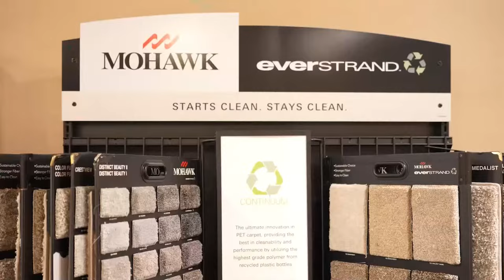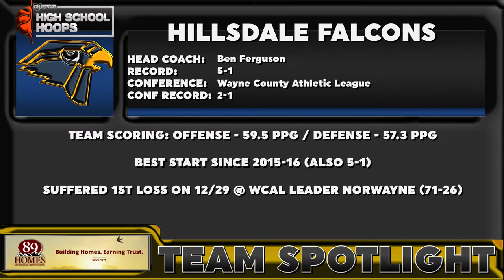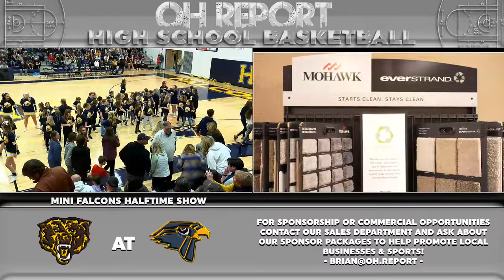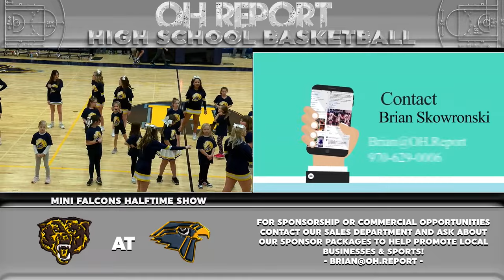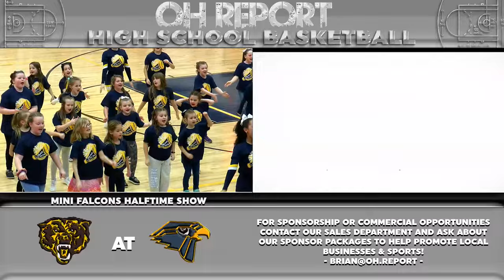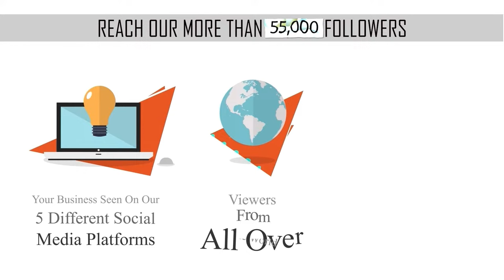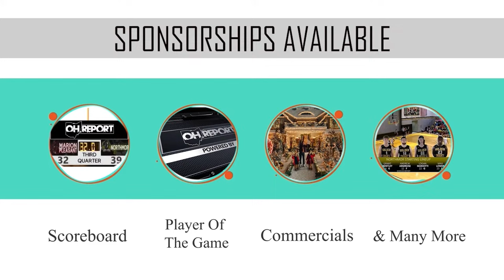Waynedale @ Hillsdale - Ohio High School Boys Basketball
The Hillsdale Falcons (5-1, 2-1 WCAL) are off to its best start since 2015-16 and look to add on that as Braylen Jarvis (18.5 PPG) and Co. welcome in Matthias Raber and the Waynedale Golden Bears (4-4, 2-2 WCAL) for the first conference matchup of the new year.

B.S. Media Productions